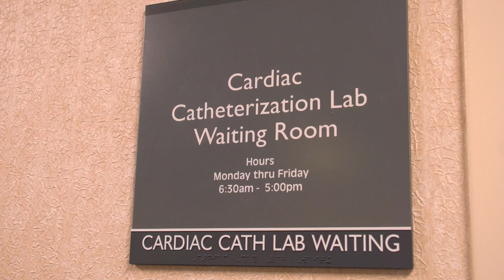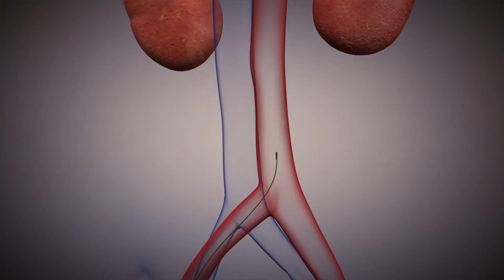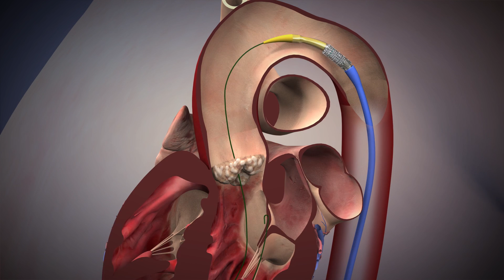A Pediatric Valve used to treat Aortic Stenosis in Elderly Patient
Follow a patient in this video as the experts at the Center for Structural Heart Disease find innovative solutions for valve replacement with a procedure called Transcatheter Aortic Valve Replacement (TAVR). to make an appointment with Henry Ford physician from the Center for Structural Heart Disease.